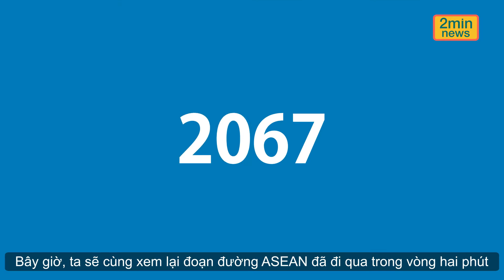Vietnam News from the future (third winner)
In this video, creator Che Trong Minh Duc imagines meeting his grandson and watching the latest ASEAN news on TV fifty years from now. The news is amazing and unbelievable! Many things have changed! Viewers will be shocked by the threats that ASEAN will face in this imagined future, but also impressed and inspired by what ASEAN has the potential to achieve in the next 50 years.